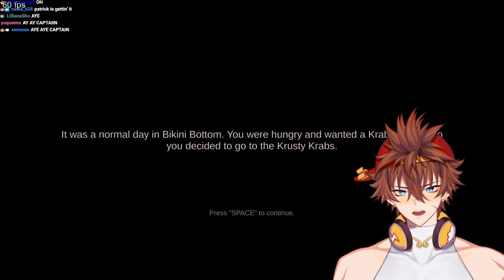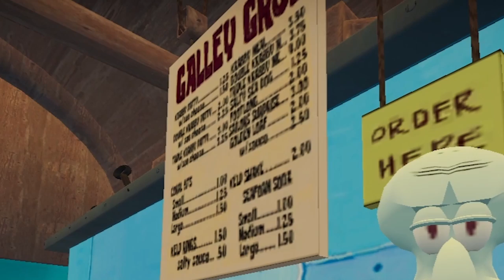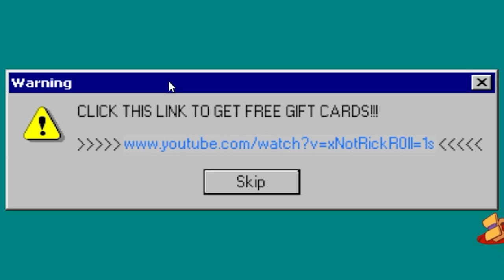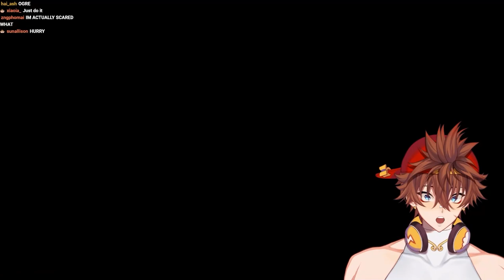SPONGEBOB IS TRYNA KILL ME!? | *NEW* SPONGEBOB HORROR GAME [The True Ingredients]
The True Ingredients is a SpongeBob SquarePants indie horror funny game. In this game we play as a fish who's hungry so decides to stop at The Krusty Krab. Eventually we realize after eating, that we have no money on us. Mr. Krabs does NOT like that. So he captures us and makes us pay with our lives...

NEVER Visit The Krusty Krab BASEMENT | *NEW* SPONGEBOB HORROR GAME

MR. KRABS IS HIDING MORE THAN JUST THE SECRET FORMULA | The True Ingredients - ALL ENDINGS

The True Ingredients [Spongebob Horror Game]